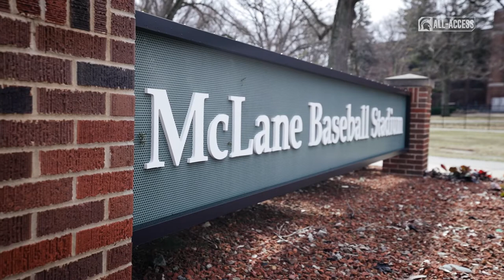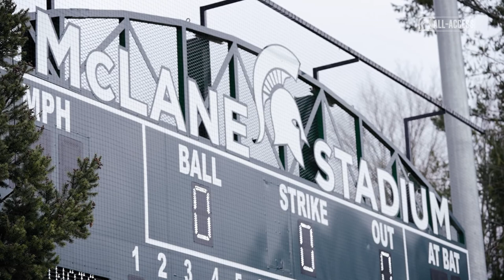Honoring Jim Pignataro | Spartans All-Access | Michigan State Baseball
S4|Ep431

"His passion for people came out in everything he did."

Former MSU Sport Administrator, Jim Pignataro, made a difference in the lives of everyone he interacted with. Hear from some of the people closest to him about what MSU Baseball is doing as a year-long celebration of his life and influence.